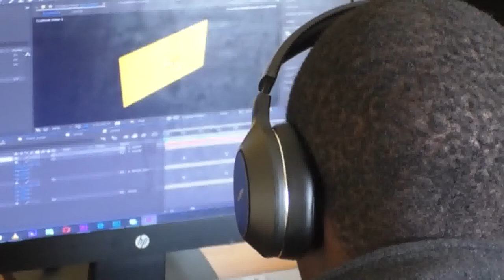10-06-2020. Capuchin TV Daily TV Mass, Thursday of the Tenth Week in Ordinary Time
Rev. Fr. Peter - Ken Njonge, St. Andrew Parish - Rironi.